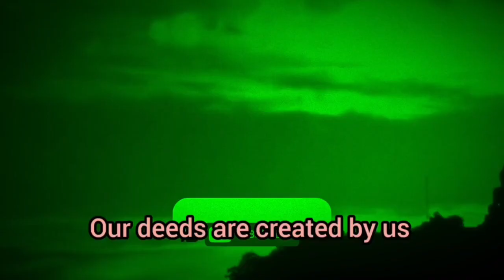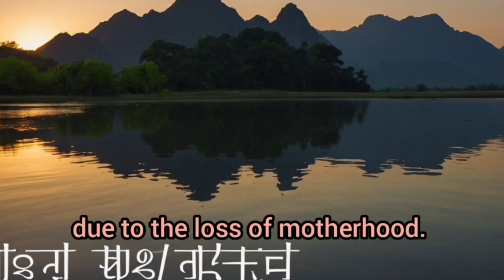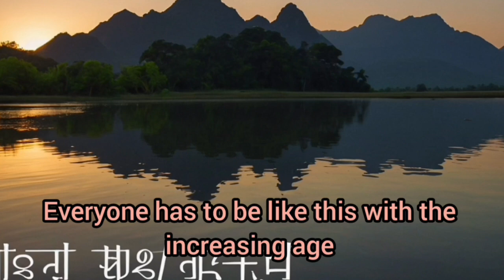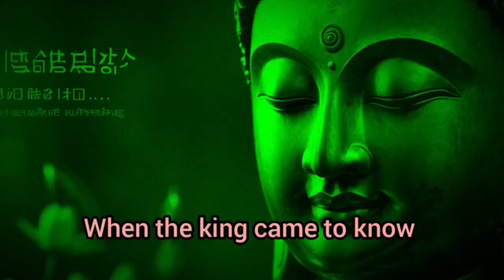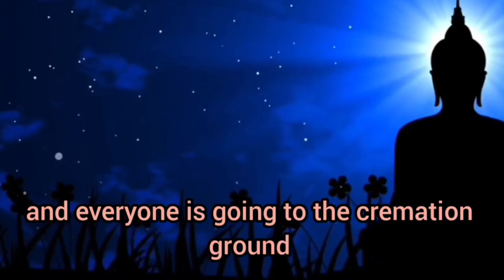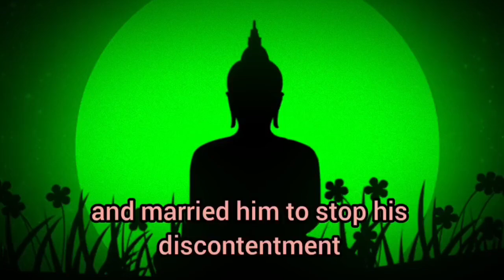Overcoming Dark Times In Life,The Rhodopsin Effect! Gautam Buddha Story@BuddhasLounge